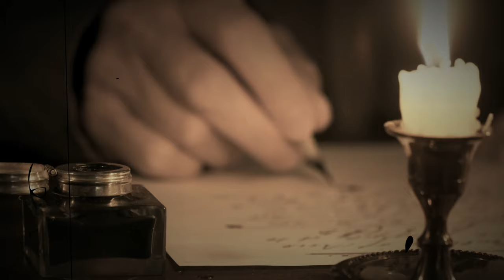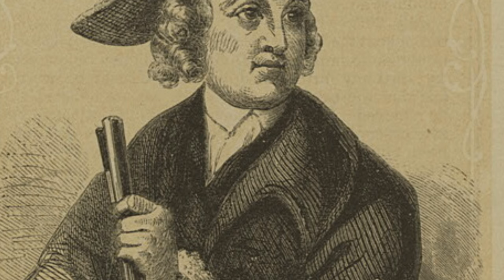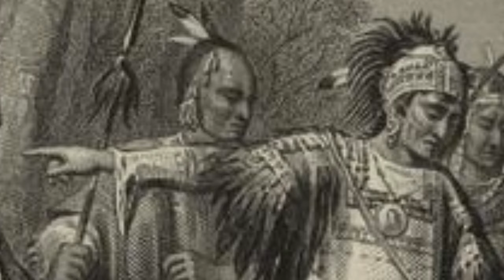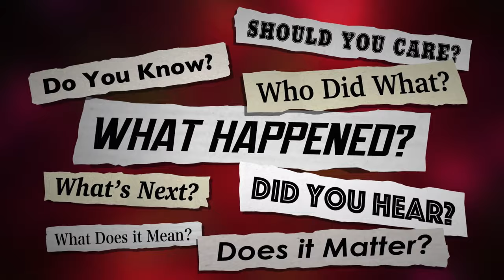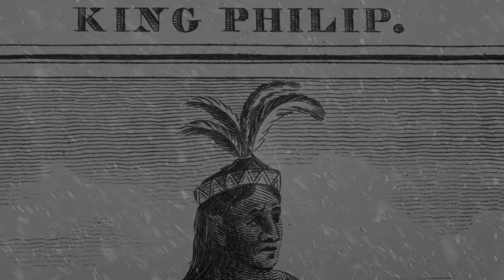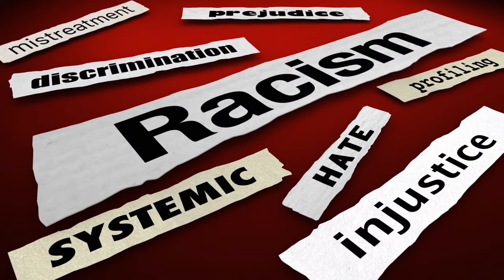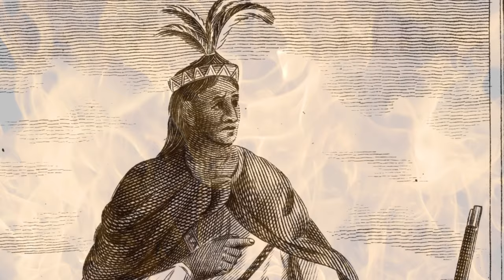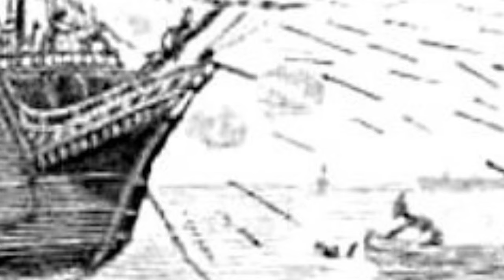The Wampanoag IV: King Phillip's War (1675-76)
Tension between the Pokanoket leadership of the Wampanoag Paramount Chiefdom and the English boil over into one of the deadliest wars, per capita, in colonial history.